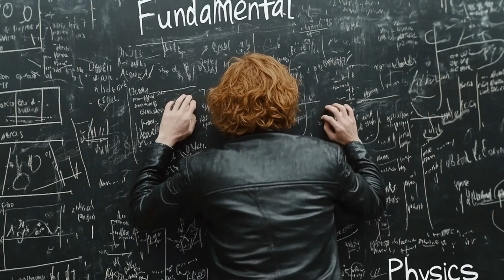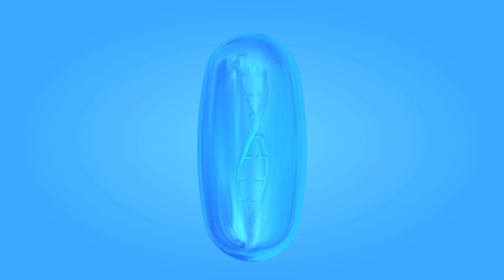Quantum Observer Effect: Does Consciousness Shape Reality?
The nature of reality has long been debated, but quantum physics has revealed something astonishing—observation itself may shape the world around us. The Quantum Observer Effect suggests that at the subatomic level, particles exist in a state of uncertainty until they are observed, at which point they take on a definite state.

In this video, we explore how experiments like the double-slit experiment challenge our classical understanding of reality. When unobserved, light behaves like a wave, creating an interference pattern. But when we try to measure which path the light takes, it behaves like a particle, as if it "knows" it is being watched.

Could consciousness itself play a role in shaping the physical world? Some interpretations, such as the Von Neumann-Wigner hypothesis and John Wheeler's participatory universe theory, propose that observation—perhaps even conscious awareness—is essential to the manifestation of reality. If true, this could mean we are not passive spectators in the universe, but active participants influencing the fabric of existence itself.

From the placebo effect to synchronicity, real-world phenomena suggest that the mind may have a deeper connection to reality than we realize. Are we unlocking the secrets of how consciousness interacts with the quantum world? Join us as we delve into this mind-expanding exploration of quantum mechanics, consciousness, and the very nature of existence.